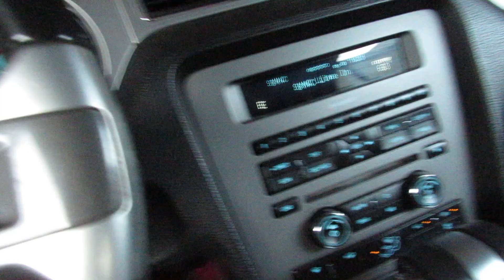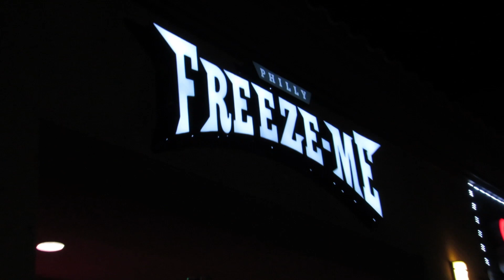VLOG#3 I WENT ON A SHOPPING SPREE!!!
NEW CHANNEL!!